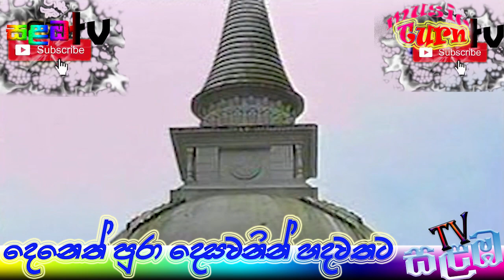ලස්සන කවි බන .